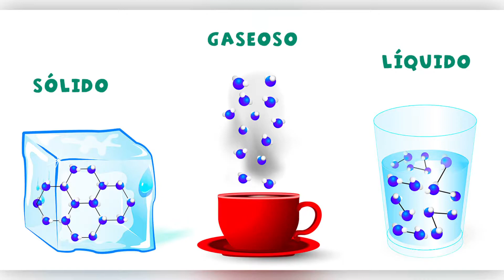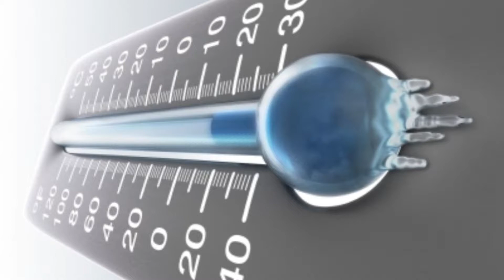¿El agua consiste en dos tipos de líquidos?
Hola a todos, en este vídeo les voy a informar de que hallan pruebas de que el agua muy fría podria consistir en 2 tipos de líquidos, una menos densa y estructurada que la otra. En otras palabras podria haber dos clases de agua y cada una de ellas seria un líquido distinto.